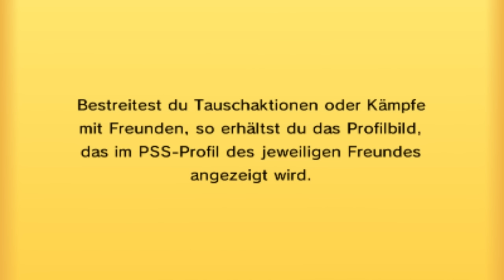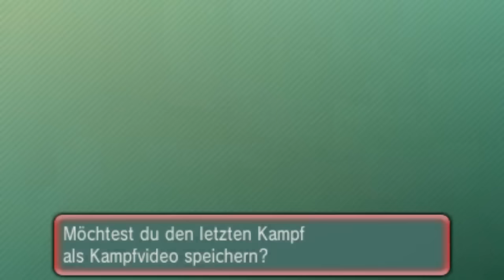GPL [S2] - Spieltag 26 - vs. Doomforce: Energiekraut Flunschlik! (+ mein Fazit zur GPL)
Dass ist das dämlichste Team aller Zeiten. Wird es trotzdem einen Sieg davontragen können?!
Mein aktueller FC steht in meinem Twitter-Profil
Ingame Name: Pascal
Das Team:
THE CLAW (Crawdaunt) @ Choice Specs
Ability: Adaptability
EVs: 248 HP / 252 SpA / 8 SpD
Modest Nature
- Dark Pulse
- Switcheroo
- Sludge Wave
- Surf

MohammedABee (Beedrill) @ Beedrillite
Ability: Swarm
EVs: 248 HP / 8 Atk / 252 SpD
Careful Nature
- Toxic Spikes
- Roost
- U-turn
- Knock Off

MusicMaker (Slowking) @ Sitrus Berry
Ability: Regenerator
EVs: 252 HP / 252 Atk / 4 SpD
Adamant Nature
- Belly Drum
- Drain Punch
- Ice Punch
- Aqua Tail

ayyyLmao (Stunfisk) @ Power Herb
Ability: Static
EVs: 248 HP / 252 Atk / 8 SpD
Adamant Nature
- Earthquake
- Bounce
- Return
- Thunder Wave

IchWeißNicht (Dragalge) @ Choice Band
Ability: Adaptability
Adamant Nature
- Outrage
- Play Rough
- Iron Tail
- Aqua Tail